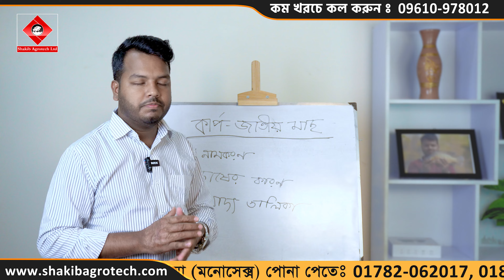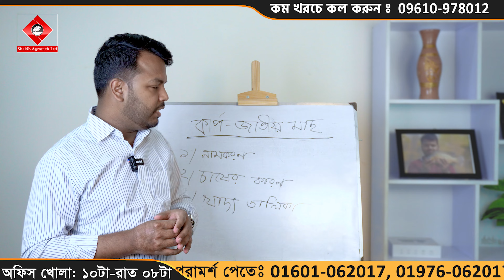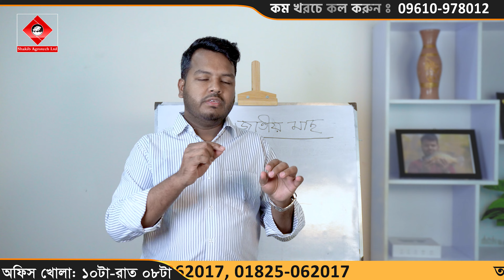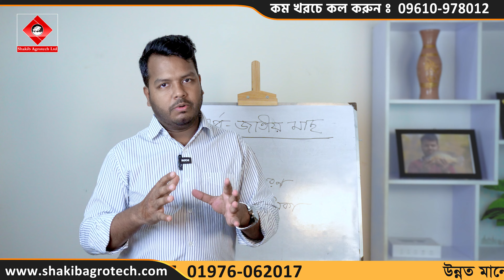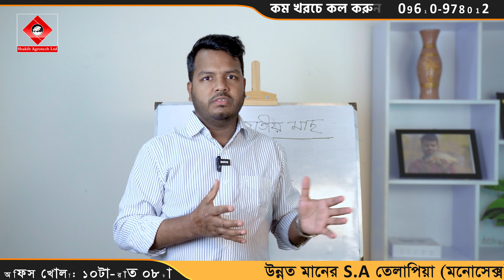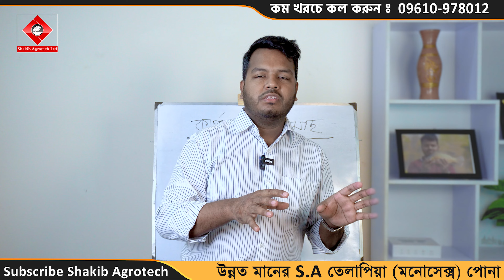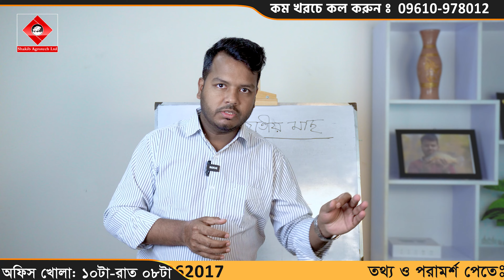মিশ্র মাছ চাষ || কার্প-জাতীয় মাছের চাষ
Title: মিশ্র মাছ চাষ || কার্প-জাতীয় মাছের চাষ

🏛️  হেড-অফিসঃ
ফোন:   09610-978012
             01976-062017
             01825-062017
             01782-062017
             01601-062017